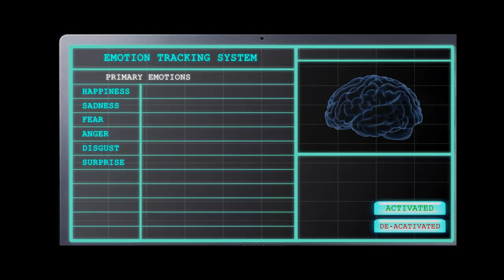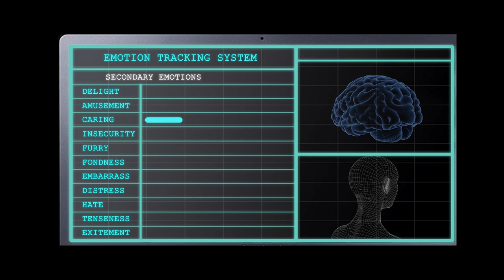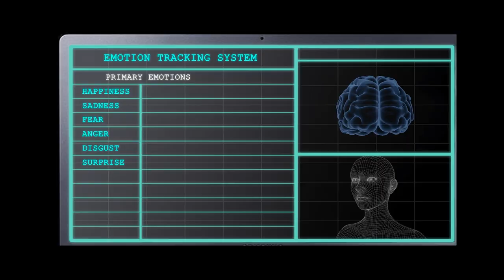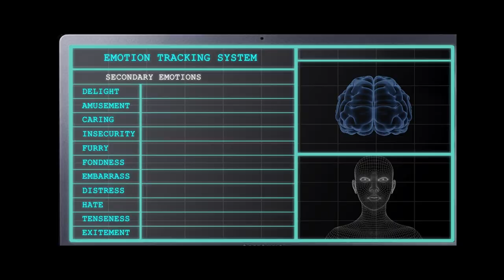చార్లీ | Charlie Short Film | English Subtitles | LB Sriram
Finally,the most awaited short film CHARLIE is live now. Hemanth Kumar is set to make his directorial debut with CHARLIE Human Emotional Robot which can read as well as interpret human emotions.The story is about Charlie [E-BOT] can sense emotions and feelings of humans been brought to the human world by Prof. Gupta, as part of prototype testing.Can robots really have emotions ?  that is are robots capable of experiencing human emotions at all?

WATCH NOW

Stay updated!
If you wish to collaborate & work with Juzframes pls

CAST : LBSriram ,Dhanvi Sreemayi,Nithya,Bhargav Nallan Chakravarthula

FILM CREDITS:
Juz frames production
Casting Director -Srinivas
Costume Designer -Vaikuntam
Make Up Artist -Teja
Dubbing -Shankar
Cinematography 2nd -Sachin TE
Art -Vijay.B
Colorist -Ravi Teja G
Script Supervisor -Murali Krishna
Direction Team -Murali Krishna,Naveen.G,Rambabu.C,
Visual Effects -Chandra Shekar jakkanapelli
Sound Engineer -Nagesh [Zenus Studio ]
Mix & Mastering -Vamsi Krishna keys
Editor -Ravi Teja G
Music Arranged & Composed -Dickens Jaikar
Dialogues
Cinematography –Uday Kiran
Produced
Written & Directed -Hemanth Kumar  [Directorial Debut]